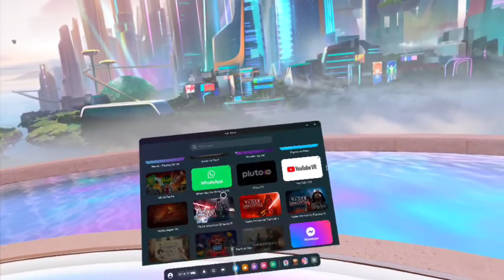HORROR BAR VR/ 7th GUEST VR: Early Happy Halloween!!!!